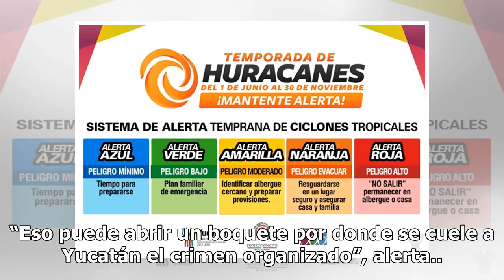Una alerta en Yucatán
Causas sociales sin atender ante la narcoviolencia Los niveles de pobreza pueden abrir la puerta a integrantes del crimen organizado Bernardo Gómez del Campo Díaz Barreiro, maestro en Ciencias Penales y Criminalísticas, considera que la lucha contra la narcoviolencia en el país ha fracasado debido a...